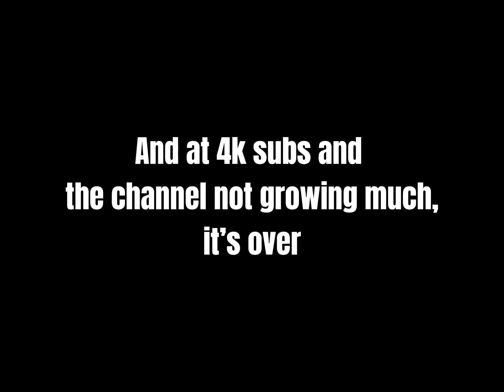The end of BP17…